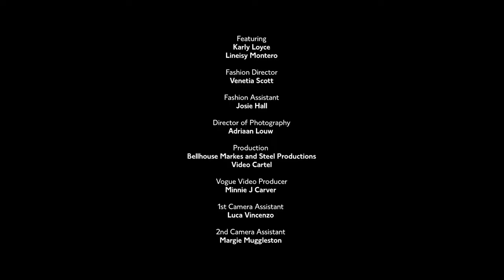Lineisy Montero British Vogue May 2018 Heat Wave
Watch: Lineisy Montero British Vogue May 2018 Heat Wave

Credits include: Publication, Galore 2017; Director of Photography, Adriaan Louw; Styling, Venetia Scott; Hair, Cyndia Harvey; Makeup, Lucia Pica; Production, Bellhouse Markes and Steel Productions, Video Cartel; Vogue Video Producter, Minnie J Carver; Lighting Director, Ryan O'Toole; Editor, Ed Duffield at Wild Island Films; Grade, Jax Harney at CHEAT; Music, Harry Wrigley at Make The Noise; Junior Editor, Charmaine Cabancla; 1st Camera Assistance, Luca Vincenzo; 2nd Camera Assistance, Margie Muggleston; Fashion Assistance, Josie Hall; Models, Lineisy Montero, Karly Loyce.